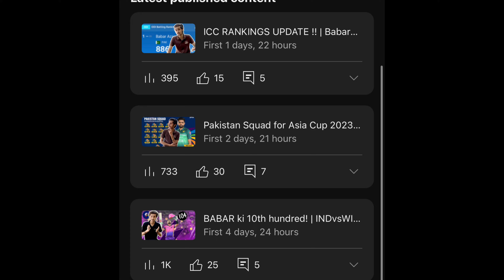HAPPY INDEPENDENCE DAY❤️🇵🇰 | 14 August 2023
14 AUGUST 2023

Twitter (X): @Ali_Murad_Sdiqi